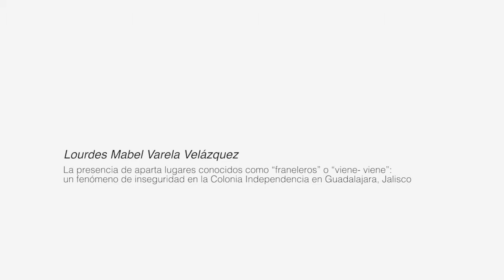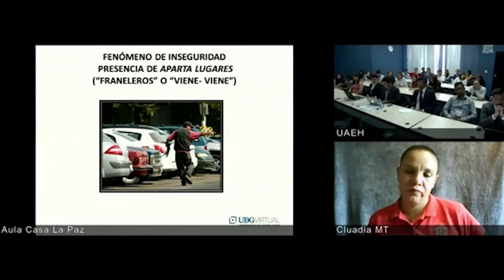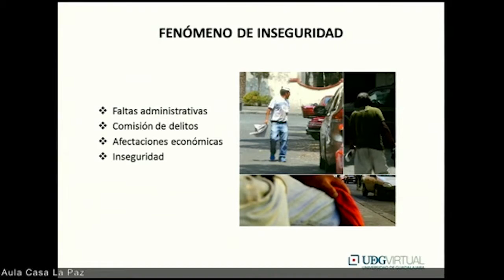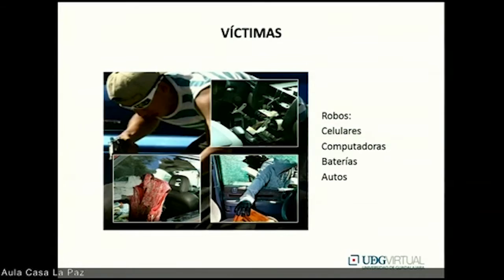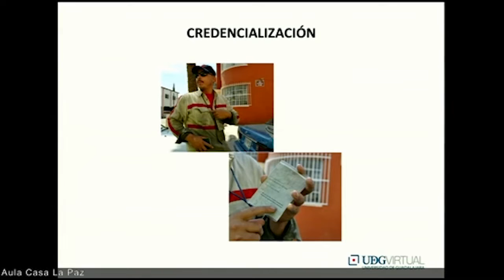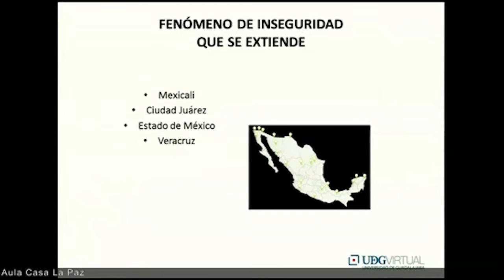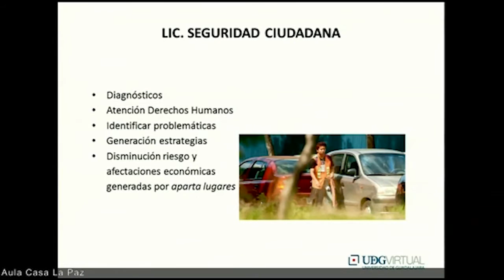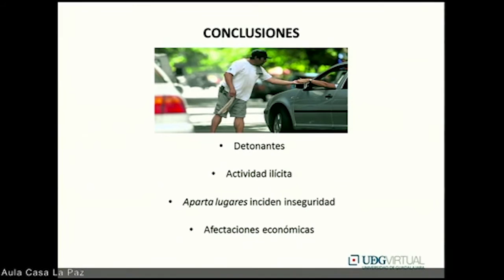La presencia de aparta lugares, Lourdes Mabel Varela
2do Congreso Nacional de Estudiantes de Comercio Exterior.

La presencia de aparta lugares conocidos como “franeleros” o “viene- viene”: un fenómeno de inseguridad en la Colonia Independencia en Guadalajara, Jalisco